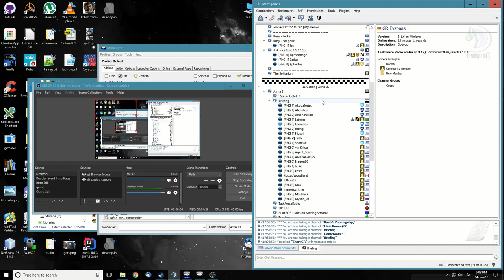Op "Special Cargo"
Ειδικές δυνάμεις του Royal Army Corps of Sahrani (RACS) περνούν κάτω απο τη μύτη του εχθρού και εισχωρούν στο αρχηγείο τους.